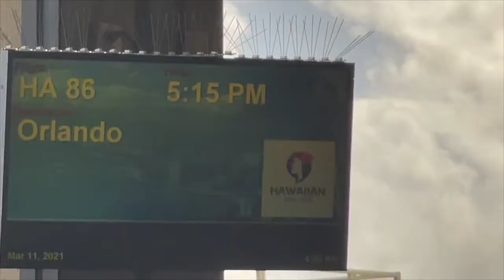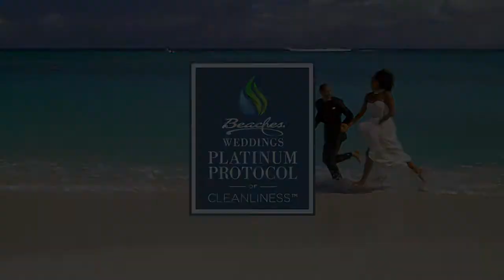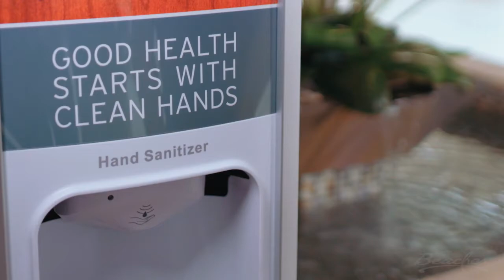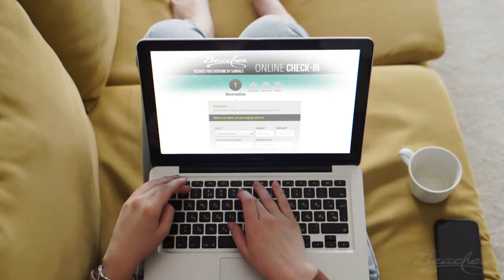eTN Travel | Tourism News Update from Hawaii | Texas | Jamaica | Greece and beyond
Today Juergen Steinmetz and Dr. Peter Tarlow discuss today's eTurboNews about the latest on developing stories on COVID-19 spanning from Hawaii to Texas, to Greece, Israel to Seychelles. Juergen Steinmetz reports from Honolulu Airport on the new first nonstop flight on Hawaiian Airlines from Honolulu to Orlando.
Witness a Hawaiian Blessing, so the flight can bring Aloha to the Sunshine State.  At the virtual ITB Richard Quest hears from the Hon Minister Bartlett from Jamaica about an expected good summer tourism season.